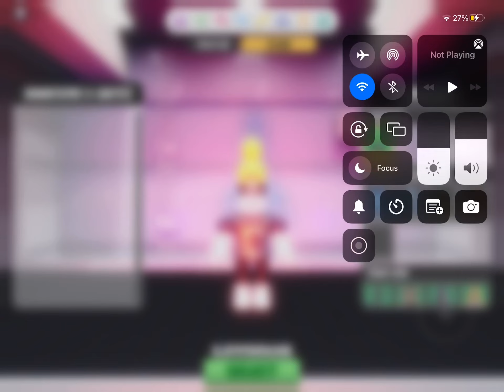“Fnaf Online!” (Alpha thing) [Fnaf 1 Pack Preview]